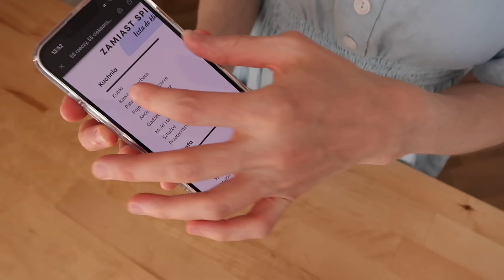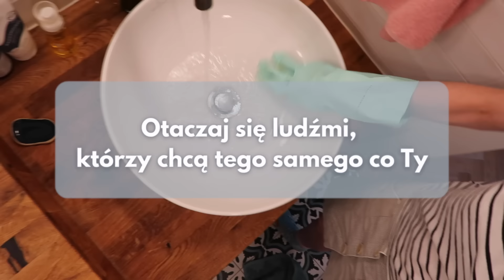Odgracanie- jak zacząć? 7 lekcji z Atomowych nawyków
Bardzo polecam Wam książkę Atomowe nawyki. To jedynie część z pożytecznych wskazówek, które odnalazłam w tej książce.

Jeżeli nie chcesz przechodzić przez to sama to zapraszam Cię do skorzystania z tej pomocy

00:00 Cel nie jest najważniejszy
01:27 Tożsamość
03:24 Uczyń to łatwym
05:37 Zasada 2 minut
07:15 Skorzystaj z piętrzenia się nawyków
08:21 Zrób to najlepiej jak potrafisz
09:29 Otaczaj się ludźmi, którzy chcą tego samego

Jeśli spodobał ci się ten filmik zasybskubuj kanał aby cię nic nie ominęło!
To proste KLIK i już :)

...a jeżeli chcesz wspomóc moje działania w sieci to możesz postawić mi kawę :)